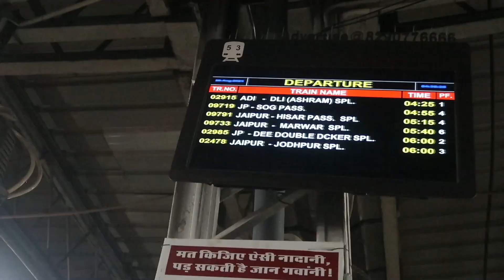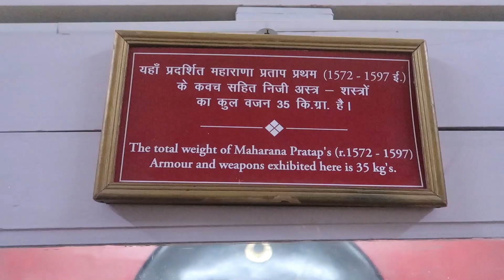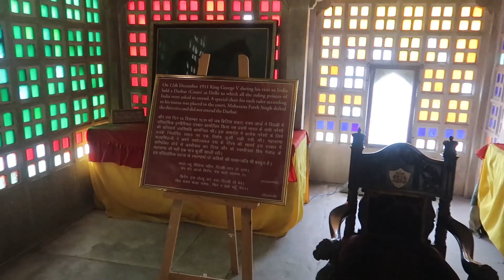Places to visit in Udaipur | City Palace | Pichola Lake | Udaipur Travel Series | Part 1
The charm that Udaipur holds can be seen from the names that it has been bestowed with. The City of Dawn, the City of Lakes and Venice of the East are just a few of the names with which Udaipur is often.

Best places to explore in Udaipur
best cafes in Udaipur
best lakes in Udaipur
Udaipur vlog
how to reach Udaipur
hostels in Udaipur
Udaipur travel Series